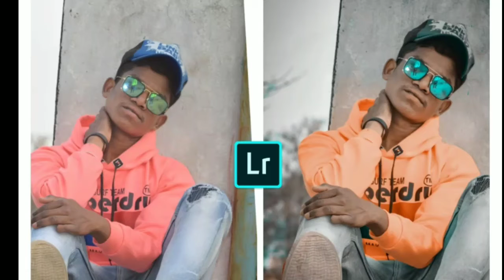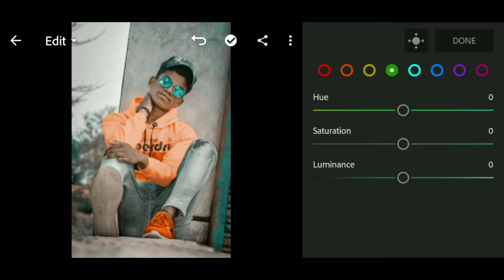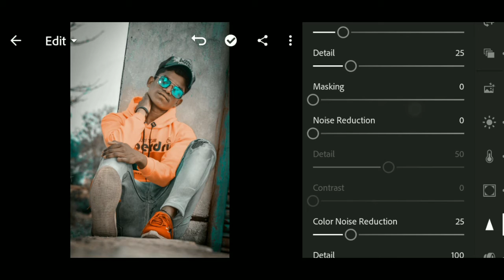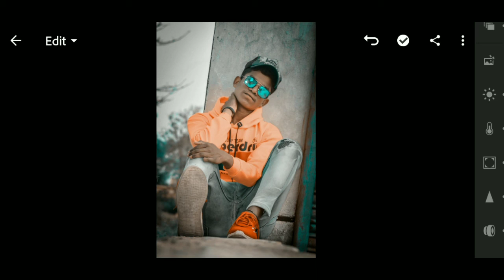Lightroom in 1 Click With Lightroom Mobile Preset || Lightroom CB Editing Trick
i Hope you like this video if You Want To See More To Video Like This Then Subscribe To The Channel And Like This Video And Share The Video With Everyone